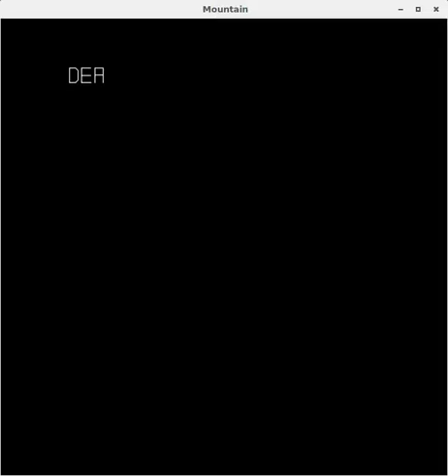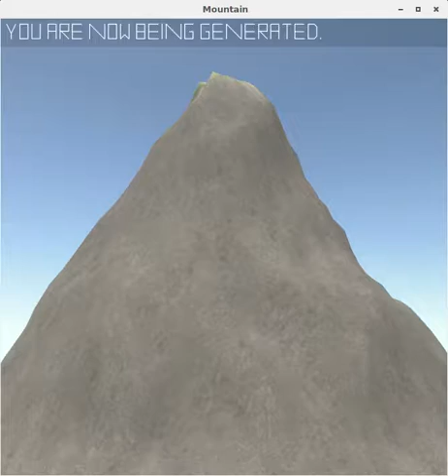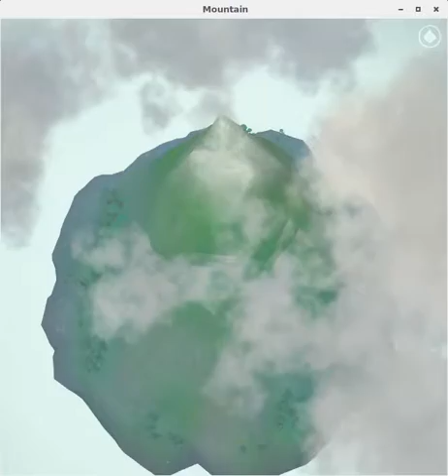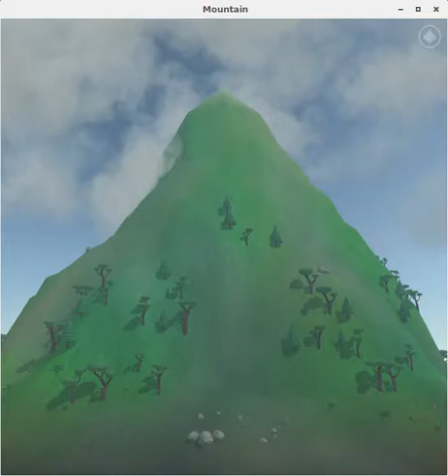~Mountain~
Mountain is a procedural game: no two mountains are identical, and random things happen on it if you are patient enough. What will be your experience ?